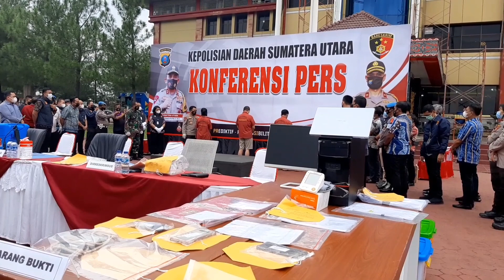1.085 Warga Perumahan Mewah Telah Vaksinasi Bayar yang Langgar Hukum Korupsi Diungkap Polda Sumut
Petugas gabungan Direktorat Reskrimum dan Reskrimsus Polda Sumut berhasil mengungkap penyelewengan sebanyak 1.085 ribu vaksin Covid-19.

"Vaksin itu harusnya diberikan kepada pelayan publik dan napi, namun diberikan ke warga perumahan di Medan, dengan imbalan uang (suap) Rp 250 ribu persorang," sebut Kapolda Sumut, Irjen Pol RZ Panca Putra didampingi Waka Polda, Brigjen Dadang Hartanto di Lapangan KS Tubun Medan, Jumat (21/5/2021).

Kata Kapolda, pengungkapan praktik penyelewengan program pemerintah tersebut bermula dari adanya informasi masyarakat tentang jual beli vaksin. Petugas langsung melakukan penyelidikan dan menemukan perbuatan jual beli vaksin di kawasan sebuah perumahan di Medan pada Selasa (18/5/2021).

"Vaksin itu diberikan kepada masyarakat yang belum berhak menerimanya," kata Panca.

Dijelaskannya, terjadinya penyelewengan vaksin tersebut dikoordinir oleh SW seorang wanita agen property perumahan. Tersangka SW mengumpulkan warga lalu berkoordinasi dengan dokter Dinkes Sumut aparatur sipil negara (ASN), IW dan ASN di Lapas Tanjung Gusta, SH.

Sedangkan seorang tersangka lagi berinisial KS, warga sipil yang berperan sebagai penyuap, atau penerima vaksin. Pemberian vaksin secara ilegal tersebut telah berlangsung selama 15 kali di 15 tempat dengan jumlah total yang sudah tersalur sebanyak 1.085vaksin.

"Kegiatan itu sudah dilakukan sejak April dan uang yang sudah diterima Rp 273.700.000. Keempatnya sudah ditetapkan sebagai tersangka dan dilakukan penahanan," tegasnya.

Dalam praktiknya, para penerima vaksin juga diberi sertifikat sebagai mestinya. Penyidik menerapkan UU Tindak Pidana Korupsi dan Pasal 372 dan 374 KUHPidana.

Kapolda menekankan, kepada warga masyarakat agar tidak mudah percaya atau tertipu dengan tawaran pemberian vaksin dari orang tidak bertanggung jawab, karena merupakan kewenangan pemerintah.

"Proses pemberian vaksin tidak dipungut biaya, semua masyarakat dapat tinggal menunggu tahapannya," terang Panca.

Disinggung tentang tersangka lainnya karena diduga melibatkan berbagai pihak, Panca menuturkan, masih dalam proses perkembangan penyidikan.

"Masih didalami terus, termasuk mencari dokumen-dokumen di Dinkes Sumut," pungkasnya.

Polisi menyita barang bukti diantaranya 13 botol vaksin Sibovac, 4 kosong, 9 berisi serta sejumlah. Tersangka SW mengakui perbuatannya, mendapat imbalan dari usahanya mengumpulkan orang untuk mendapatkan vaksin dengan cara suap.